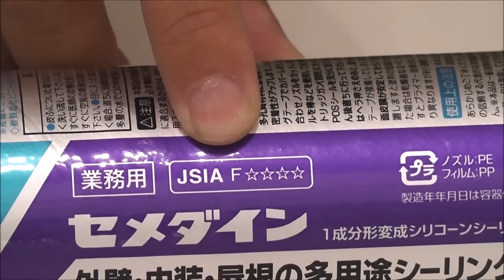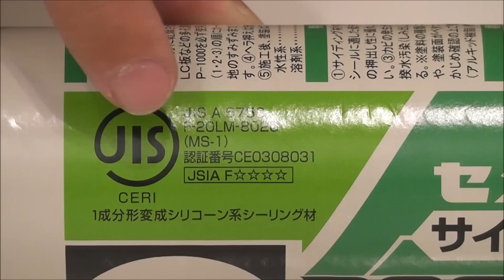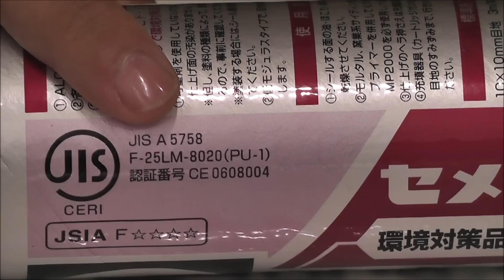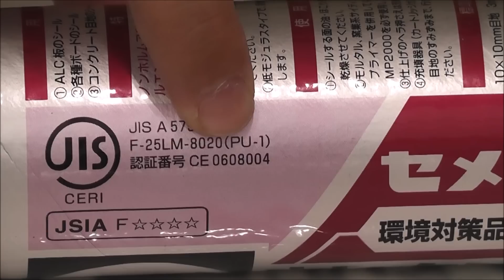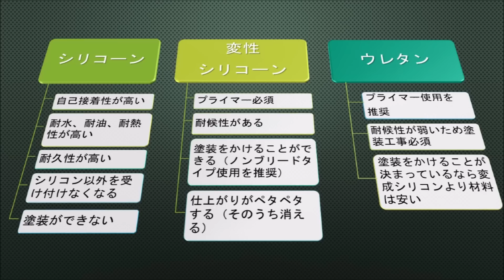ホームセンターで買える物でコーキング工事vol.3～コーキング材ー後編～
今回はコーキング材をご紹介します。それぞれの材料の注意事項